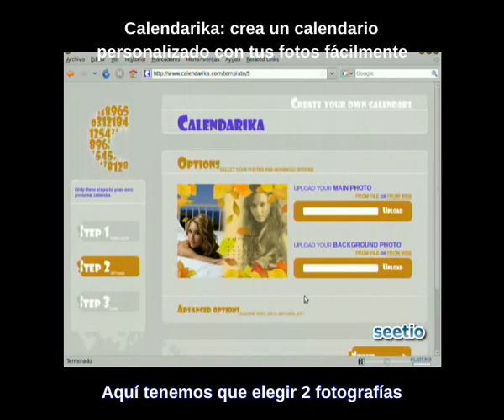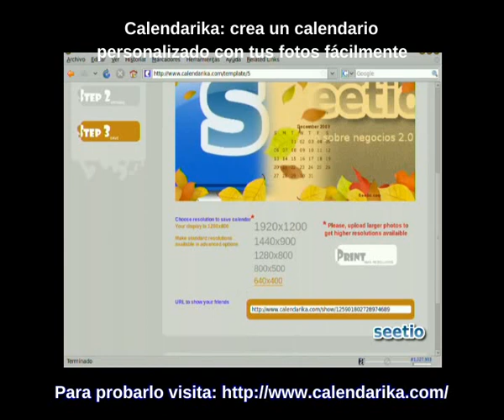Tutorial Calendarika: crea un calendario personalizado con tus fotos fácilmente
Explicamos paso a paso la creación de un calendario personalizado con nuestras fotos, para imprimirlo o poner de fondo de escritorio en nuestro PC.